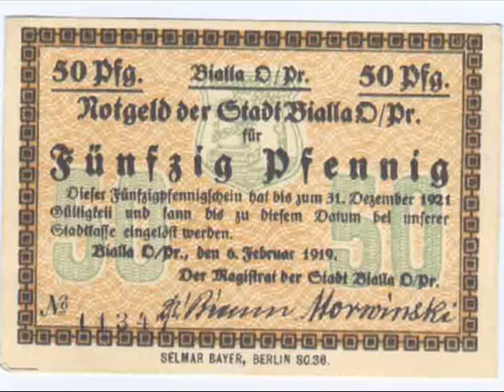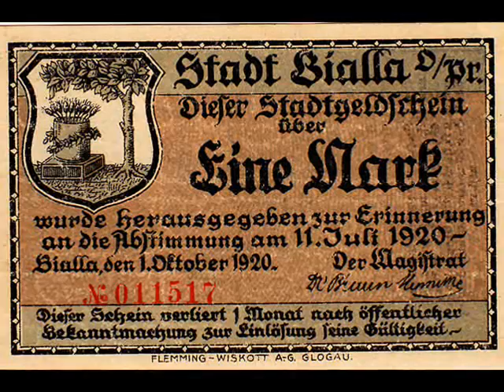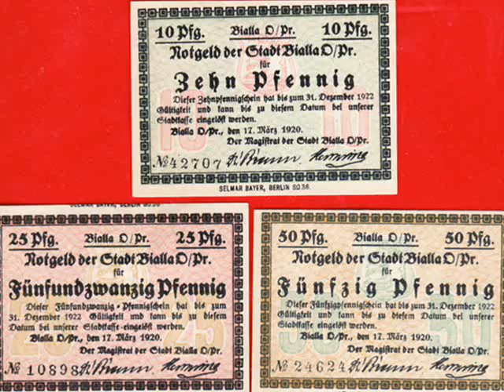BIAŁA PISKA-KRÓTKA HISTORIA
DAWNIEJ-BIALLA.